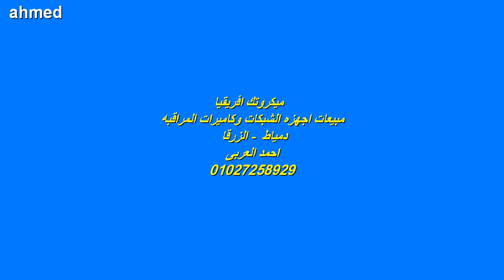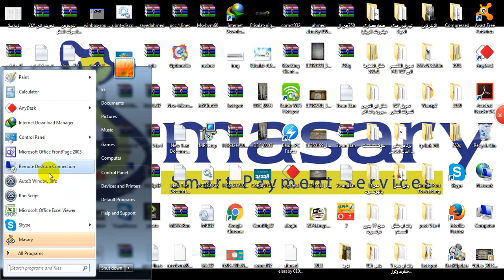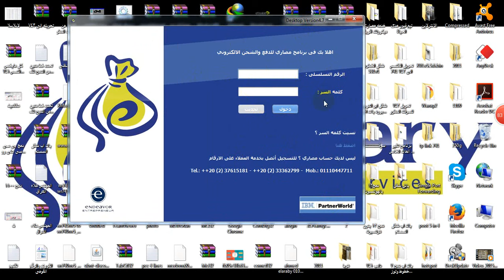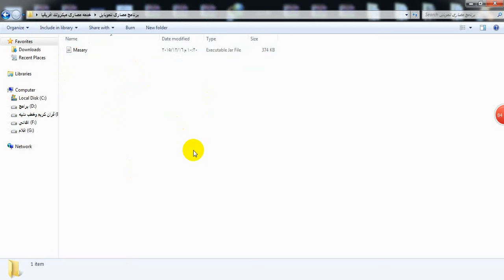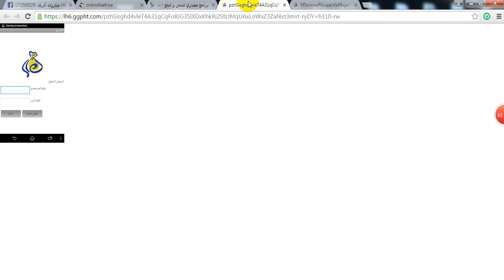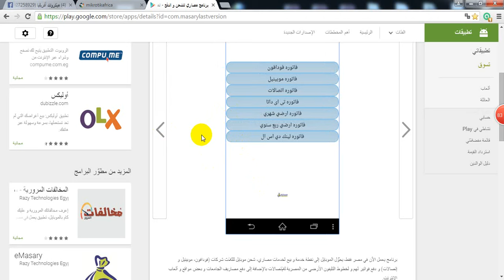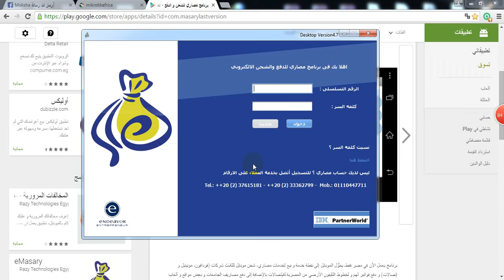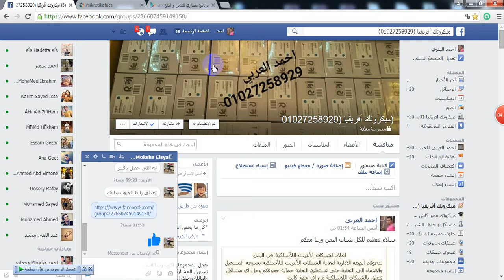الخدمه المنافسة لخدمات فورى مصارى سداد فواتير وتحول رصيد بدون مكنه احمد العربى